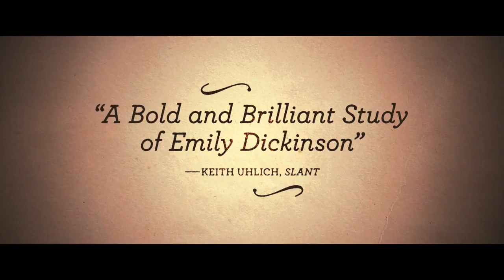A Quiet Passion Official Trailer 1 2107 Cynthia Nixon Movie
About Ehe Emily Dickinson's life, from her early days as a schoolgirl to her later years as a reclusive, unrecognized artist (Cynthia Nixon).
Release date: April 14, 2017 (USA)
Director: Terence Davies
Cinematography: Florian Hoffmeister
Costume design: Catherine Marchand
Producers: Roy Boulter, Solon Papadopoulos